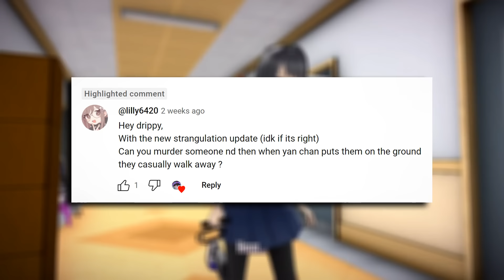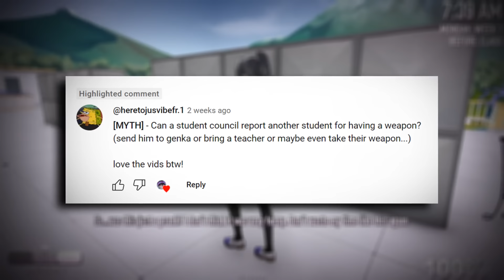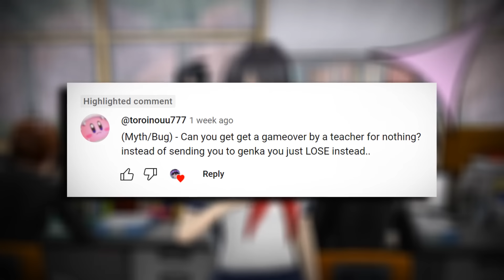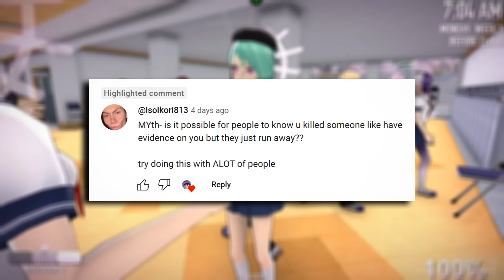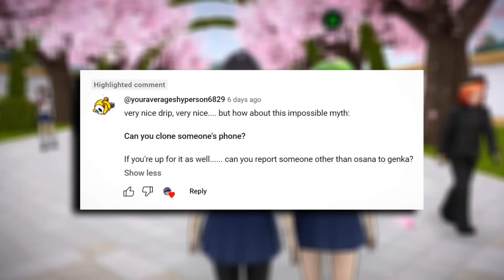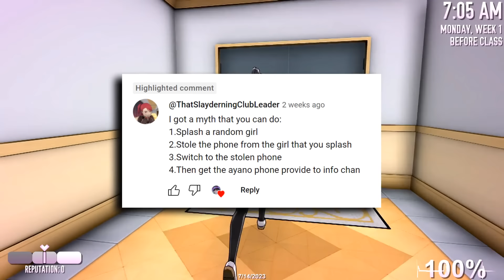CAN WE REPORT OTHER STUDENTS TO GENKA? - Yandere Simulator Myths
Can we finally frame other students for pictures, damages and other things to genka? 🤔

Description tags: Yandere Simulator, Yandere, Yandere dev, Simulator, Myth, Myths, kill, senpai, teacher, elimination, bug, glitch, drippy, osana, mindslave, student, headmaster, update, bug, bugs, new, meme, megami, snap, mode, rivals, 10, student, delinquent, yandere simulator 1980s, journalist, yakuza, witness chan, mean girl, bully, bullies, kokoro, musume, frame, police